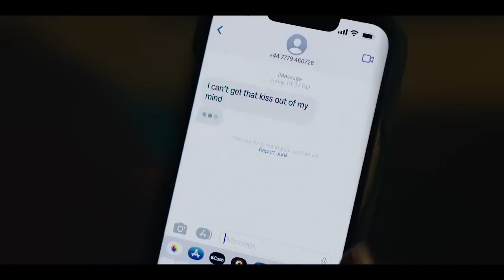The Idea of You Official Trailer 2024 Anne Hathaway, Nicholas Galitzine